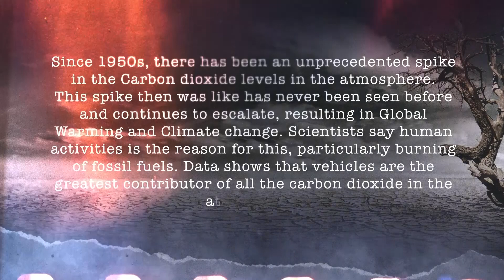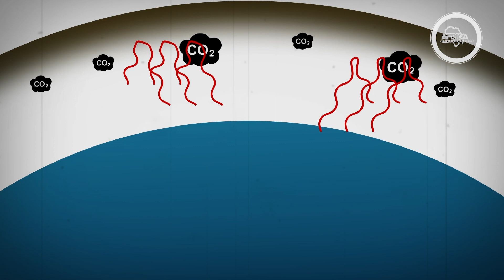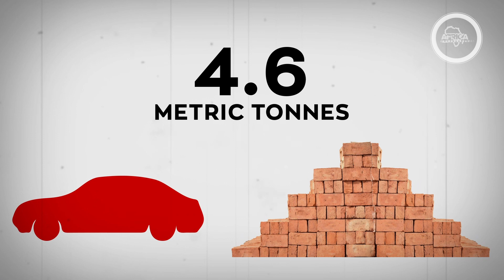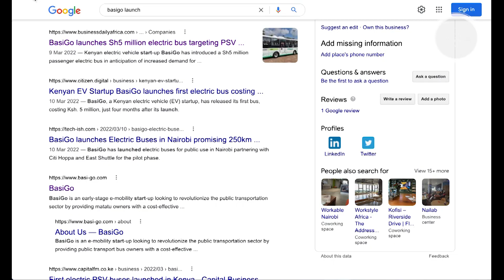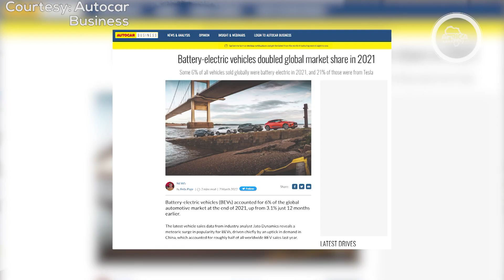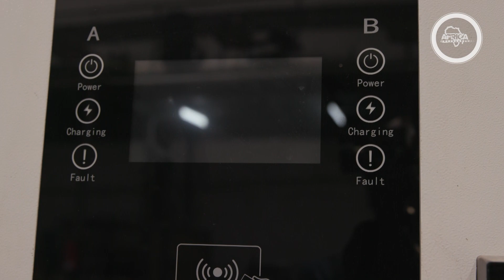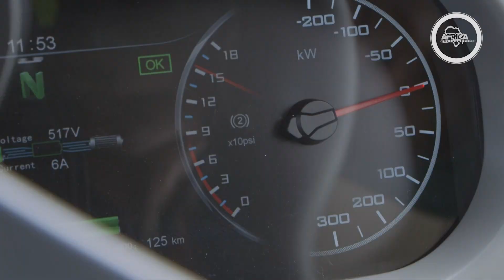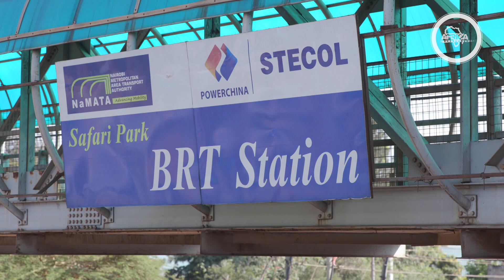Saving the Planet One EV at a Time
Did you know that the emission from vehicles is the greatest threat to climate sustainability? This story looks at the danger carbon dioxide from vehicle exhaust fumes poses to the environment. We look at the problem through the experiences of Kenyan drivers and how start-ups are striving to find a solution through the introduction of electric buses into the Kenyan transportation sector, while also presenting options individuals can explore in the fight against Climate Change.